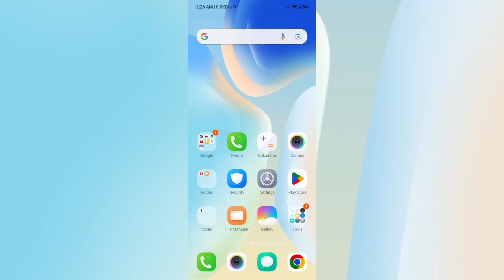POCO M6 Pro 5G Dark Mode kaise ON kare | How to Enable Dark mode